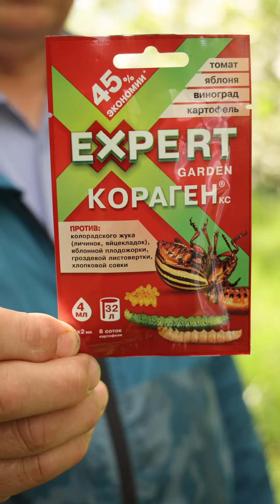Сделайте это! Чем обработать крыжовник, чтобы получить богатый урожай?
Огневка на крыжовнике - это сигнал, что вы можете остаться без урожая. В сегодняшнем коротком видео мы поговорим о том, как можно распознать этого вредителя. Чем обработать крыжовник от огневки?
Рекомендации нашего эксперта вам в помощь!

Обработка от огневки:
Кораген Эксперт Гарден 1 мл на 10 л воды

Обработка от мучнистой росы:
Топаз 4 мл на 10 л воды

ДАЧА БЕЗ ПРОБЛЕМ  -  канал о том, как превратить дачную жизнь в удовольствие.

С нами Вы научитесь ПРАВИЛЬНО обрезать деревья.
Узнаете, как эффективно и надолго ЗАЩИТИТЬ  ваши овощи и фрукты от болезней и вредителей.
Наши рекомендации помогут вам ВЫРАСТИТЬ хороший урожай!
Мы подскажем, как выбрать правильный инвентарь и даже предложим рецепты для приготовления интересных и вкусных блюд.

С нами богатый и здоровый урожай гарантирован!